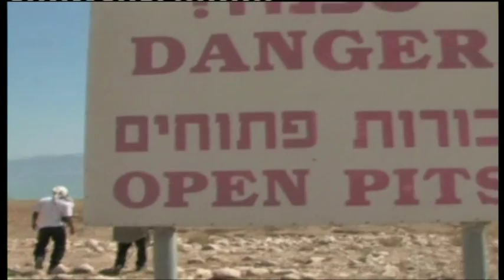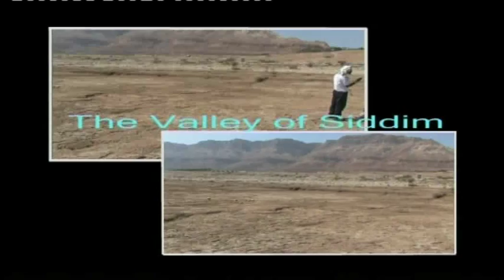Genesis 14 v 10. "And the vale of Siddim was full of slime pits,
Whilst driving past the Dead Sea en route for Eng'edi, many signs warning of open pits were noticed. This rang a bell with Simon, who remembered reading something about pits in this area. He asked Einar to stop, recalling Genesis 14. "The King of Sodom, the King of Gomorrah, the King of Admah, the King of Zeboim and the King of Bella that is Zoar marched out and drew up their battle lines in the valley of Siddim".

Could this be the valley of Siddim? It could very well be! The Bible says it happened by the Dead Sea, that is the Salt Sea, between the cities of the plain, and that's where they were standing at this moment.
Finding another warning sign, they decided to discover what manner of pits the Bible referred to.

Curiosity came to the fore. How big are they? How deep? How dangerous? They began to walk gingerly onward, keeping well clear of any soft looking patches of ground. No-one wanted to suddenly disappear. They came to a small ditch with a thin layer of shell over it. Things were getting interesting. This could obviously be a trap for the unwary.

Nearby were larger pits 2 to 3 feet deep and Simon climbed a little way into one, noticing that the bottom appeared very dark in colour. As they walked further on another Biblical verse sprang to mind, Genesis 14 v10. "And the vale of Siddim was full of slime pits, and the Kings of Sodom and Gomorrah fled, and fell there, and they that remained fled to the mountains". The group were surrounded by these pits, some huge and deep, and once again the accuracy of the Bible amazed them. Read This Book for FREE By Simon Brown click